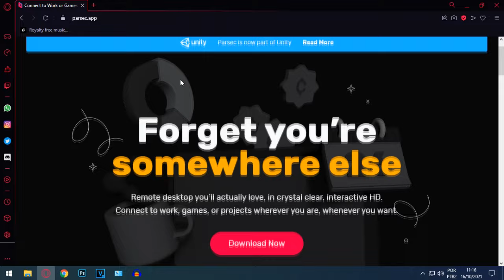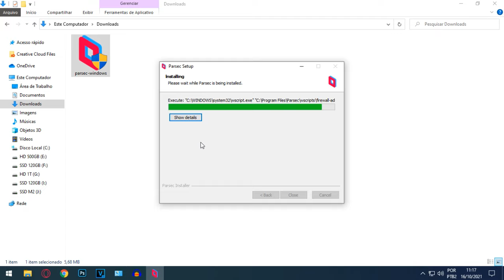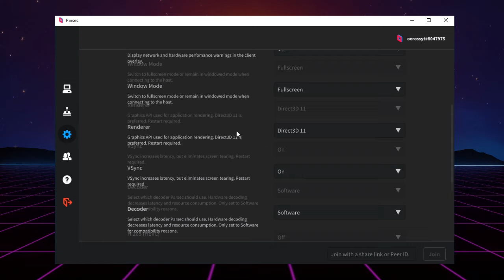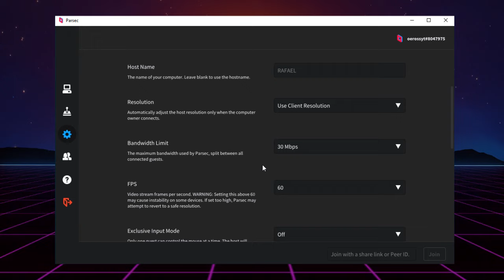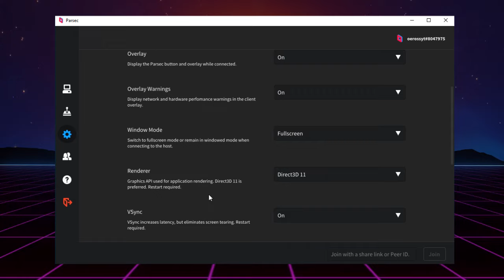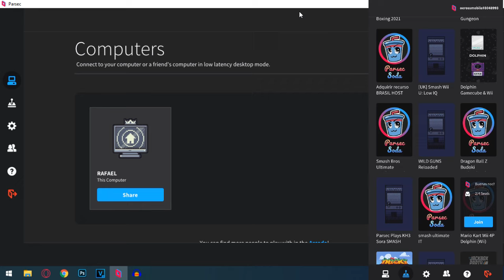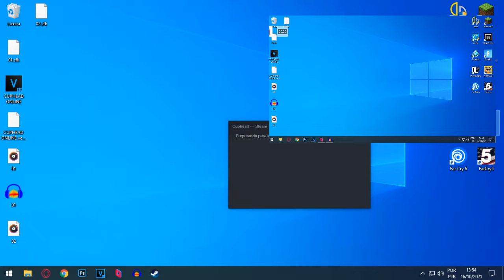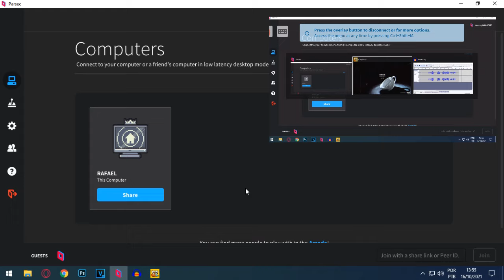CUPHEAD CO-OP ONLINE no Android e PC!